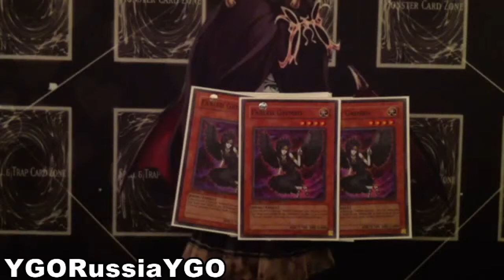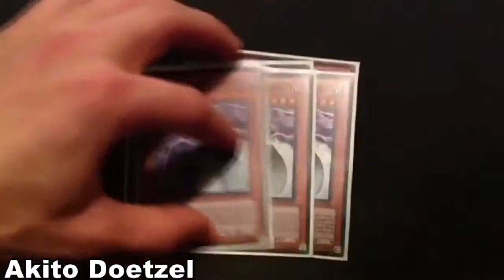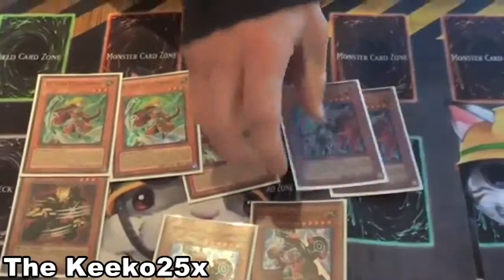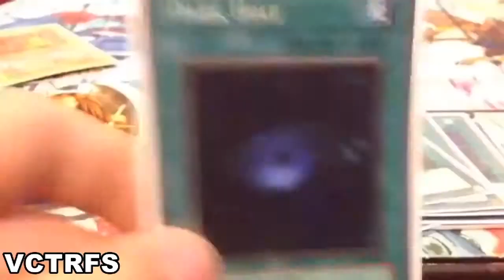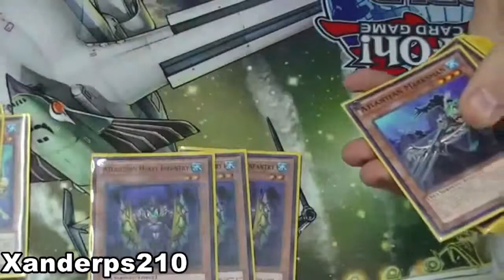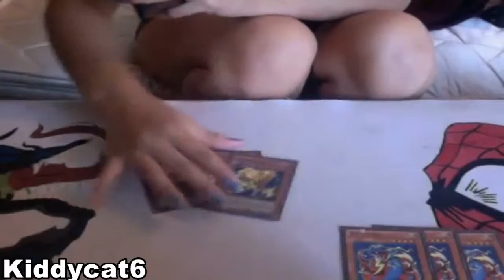2014 Upcoming YugiTube Awards Best Deck Profile Nominees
Hey guys we have been nominated for best deck profile in the yugitube awards and we want you guys to vote for us teamrevelation24/7 for best deck profile so that we can keep giving you the videos you deserve!